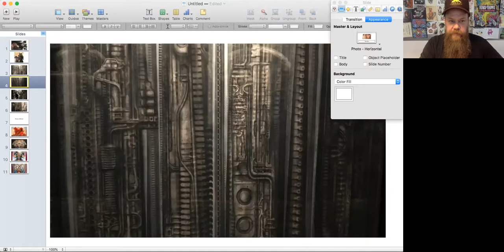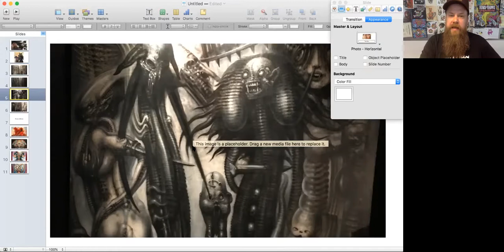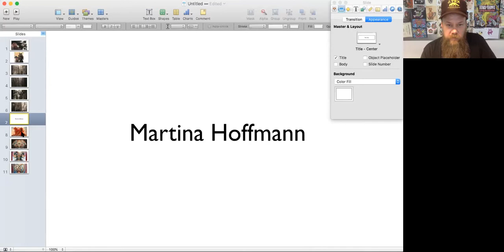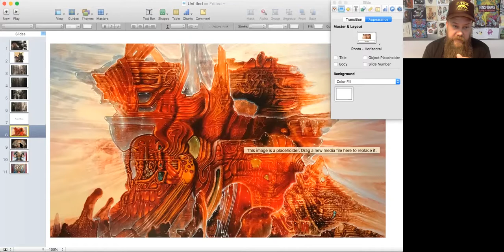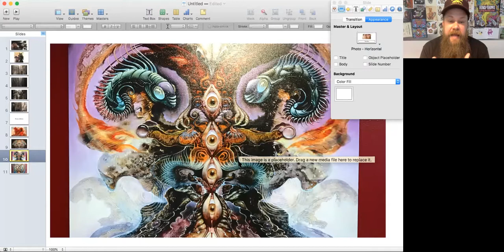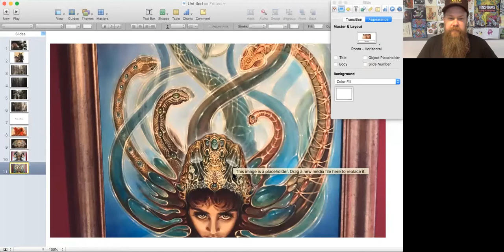H R Giger and Martina Hoffmann